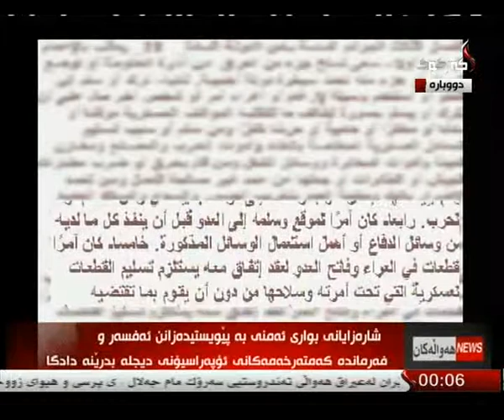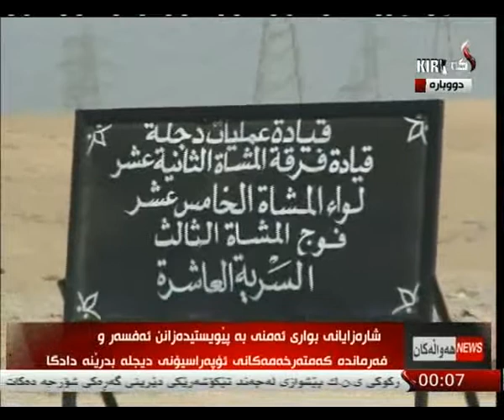راپۆرت - هلكوت عزیز 17-2-2014